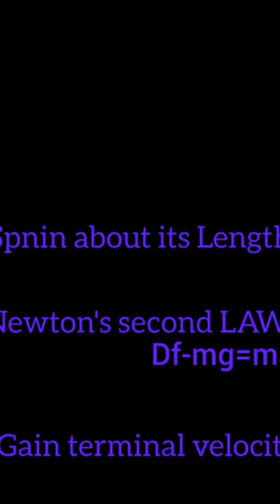Cat fall from 32 storey.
Concept of terminal velocity and apply Newton's second LAW.